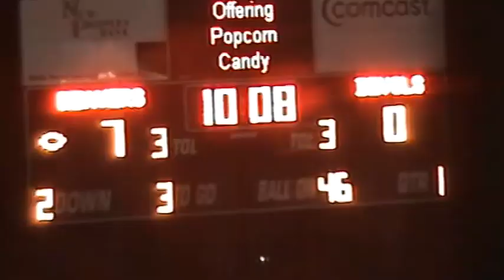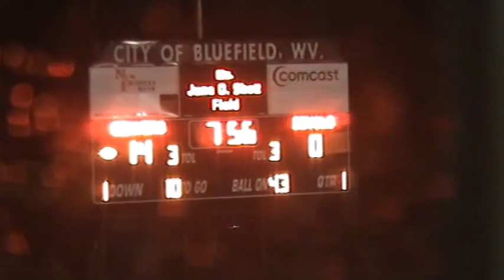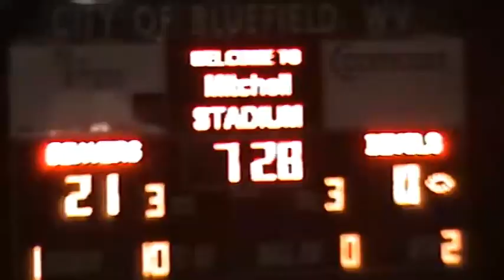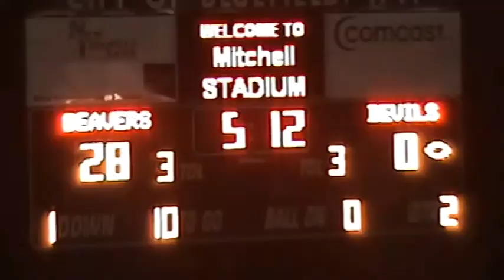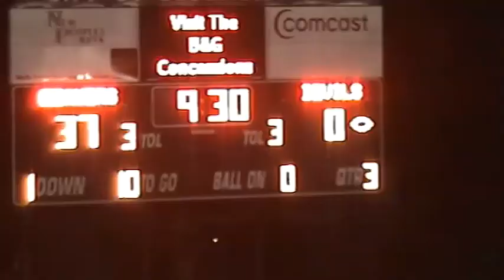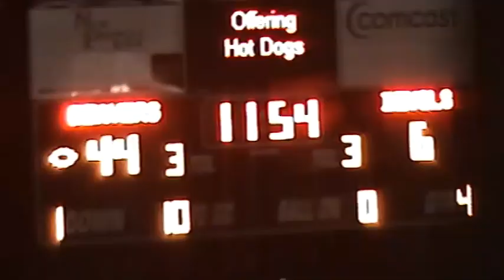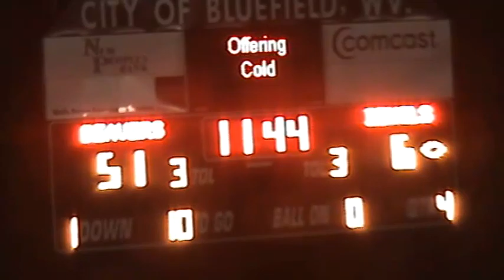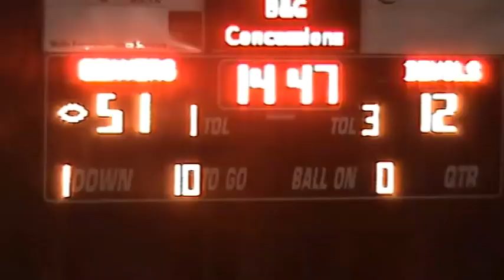Bluefield Beavers Vs Oak Hill 2008